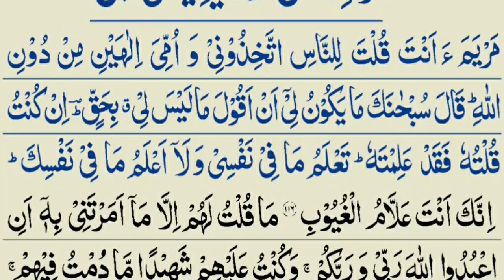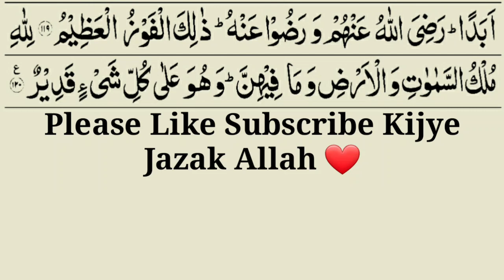Surah Al Maeeda Ayat 116 - 120 | Surah Al Maeeda Last 4 Verses